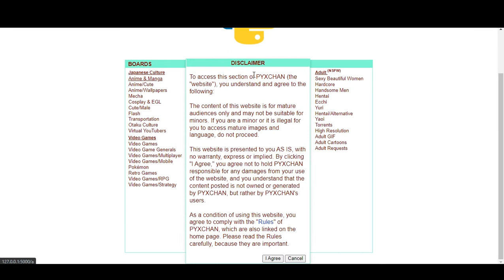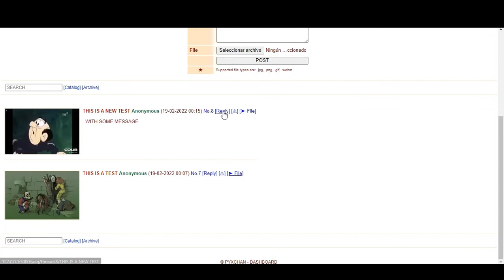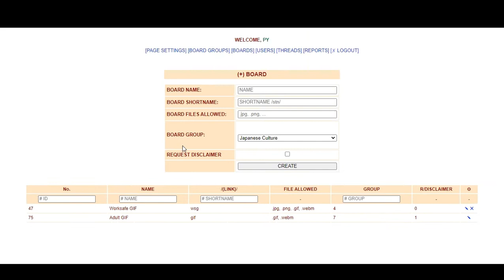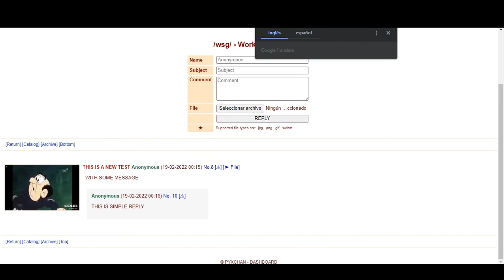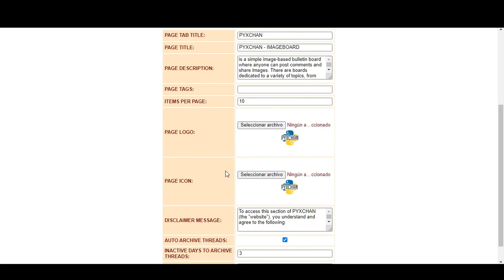PYXCHAN - IMAGE BOARD [PYTHON/FLASK]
is a simple image-based bulletin board where anyone can post comments and share images. There are boards dedicated to a variety of topics, from Japanese animation and culture to videogames, music, and photography. (like 4chan)